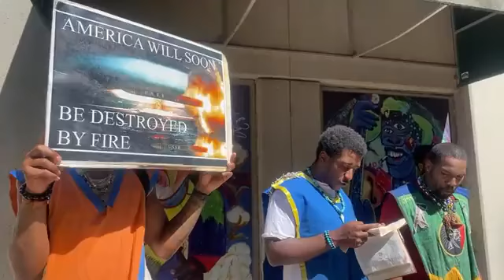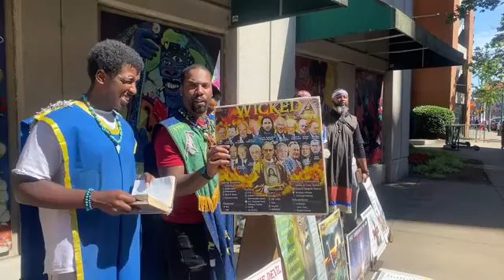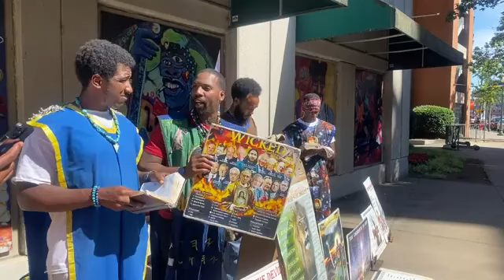GMS MEMPHIS LIVE CAMP 6/ 4 /22